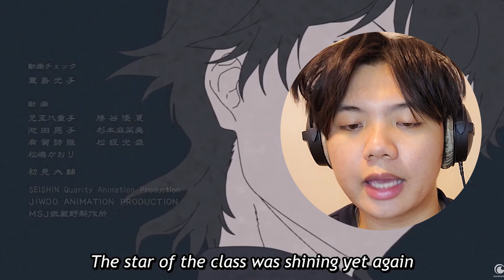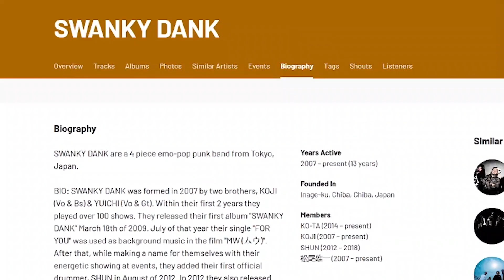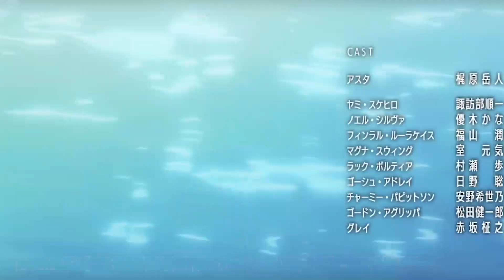Musician Rates Every *BLACK CLOVER* Ending (BLIND REACTION Part 1)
I'm a musician and I react blind to every single Black Clover ending and give them arbitrary rankings/ratings. Part 1 of 2!

Chapters:
(0:00) Intro
(0:38) Aoi Honoo - Itowokashi
(1:51) Amazing Dreams - SWANKY DANK
(3:02) Black to the Dreamlight - EMPiRE
(4:34) Four - Faky
(7:07) Tenjou Tenge - Miyuna
(8:54) My Song My Days - SOLIDEMO ft. Sakuramen
(10:17) Outro - To be continued in Part 2